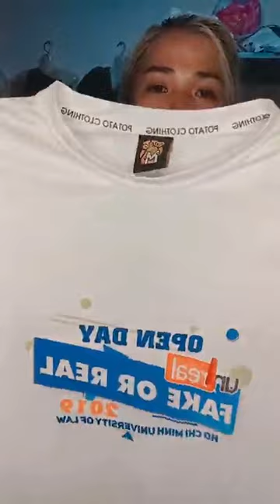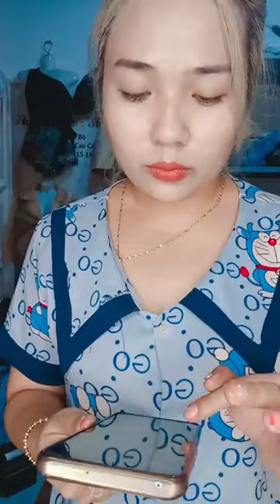Quần áo thời trang nhiều mẫu mã nhiều màu sắc đẹp bắt mắt mẫu mới 38